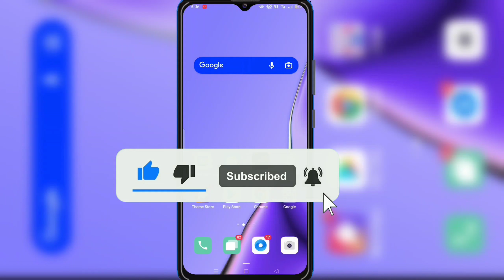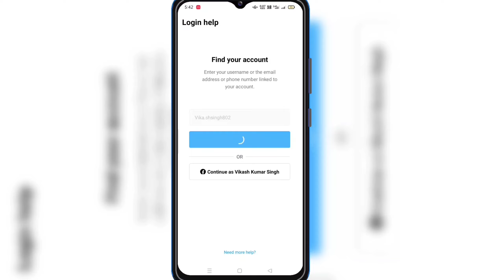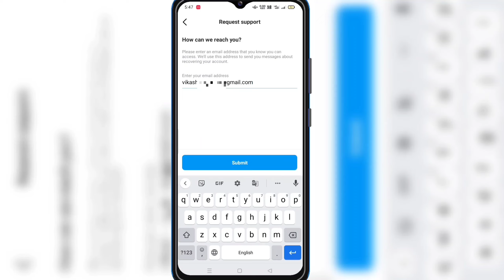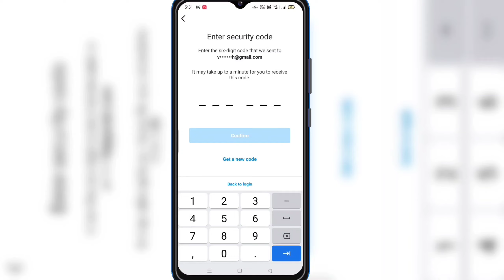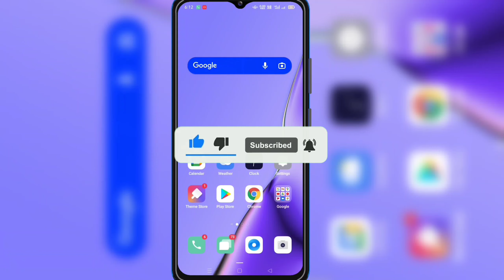How to recover instagram account without email and phone number 2022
he gaes es video me aaplogo ko batane vala hu aap apne Instagram account ko without email or phone number ke aap apne Instagram account ko kaise recover kr skte hai